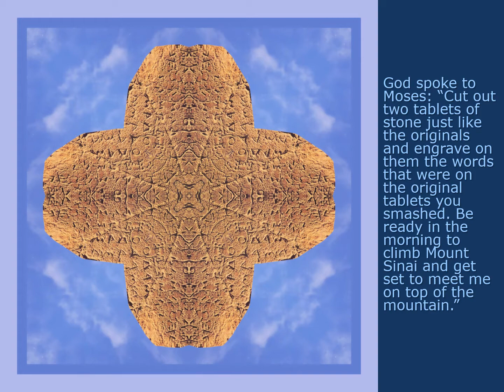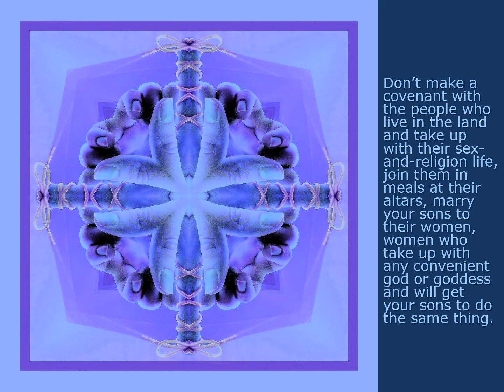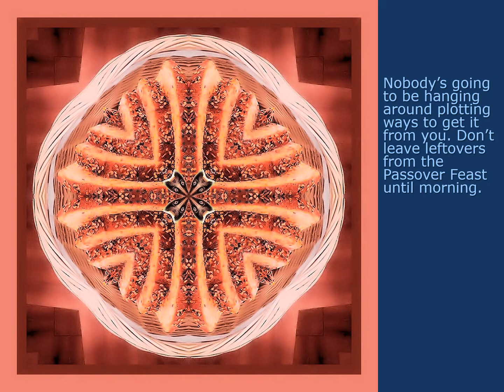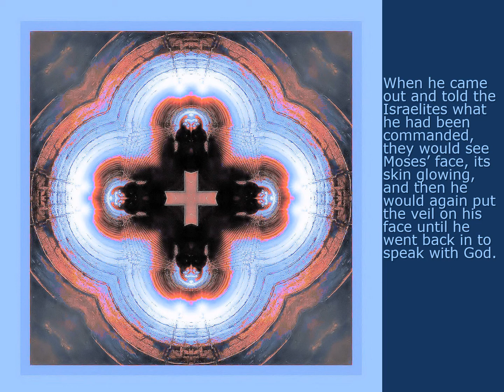The Book of Exodus - Chapter 34